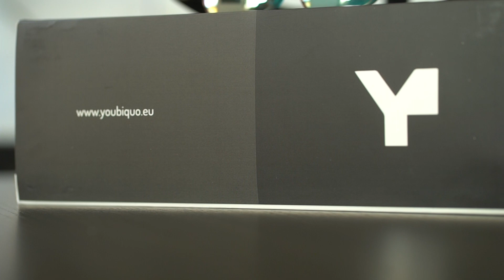Youbiquo at MWC2022